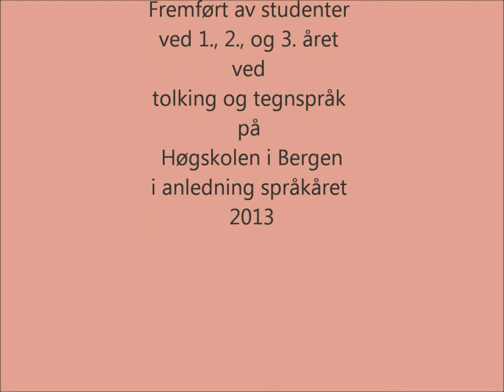Fyll ditt sinn med kjærlighet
Fra løvenes konge, tegnspråkversjon